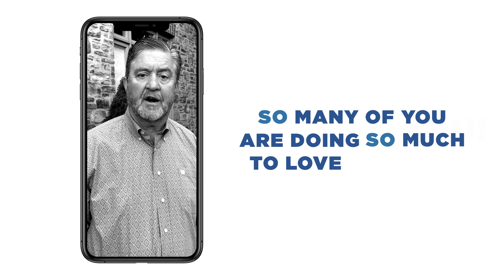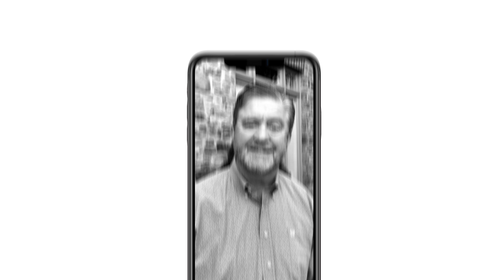Thank You Memphis!